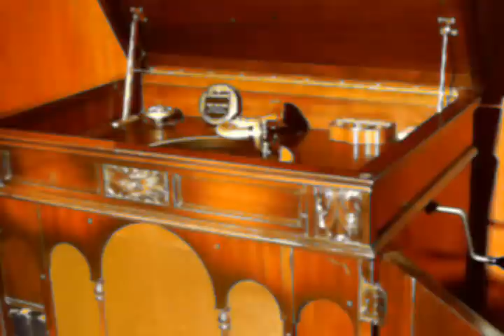"Polly"-Gerald Marks Hotel Tuller Orch.on Victor Credenza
"Polly"-Gerald Marks Hotel Tuller Orch.on Victor Credenza .This is off CoV 1131D. Vocal by Nelson Bitterman,Chicago,Ill June 14-1927